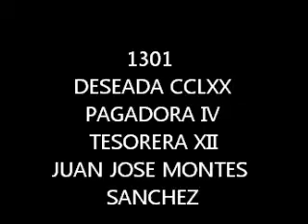JEREZ 2013 DORSAL 1301